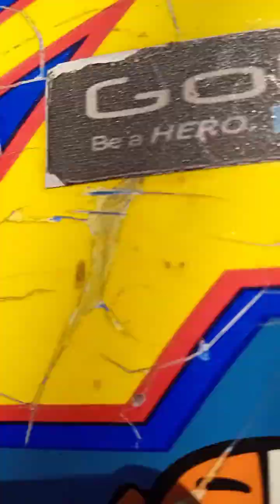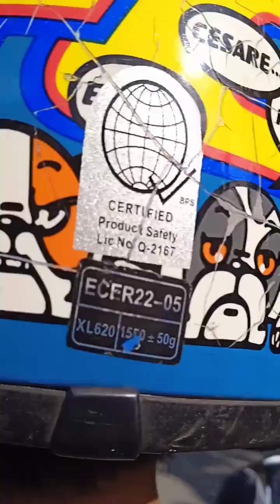Off to my dentist, Road trip#roadtrip